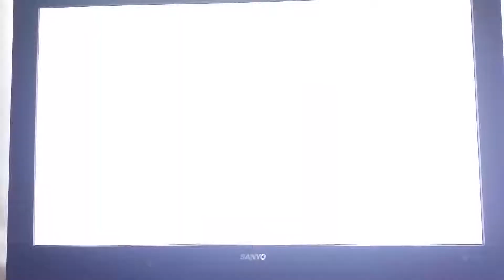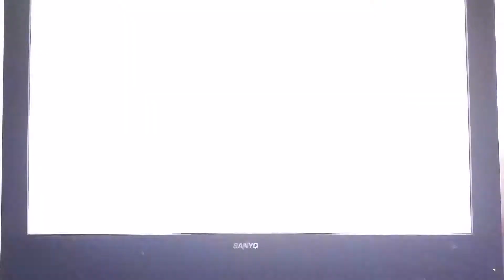19-4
Mw3 clip